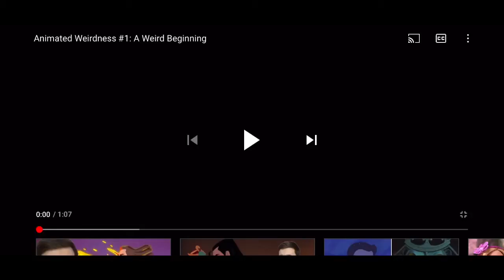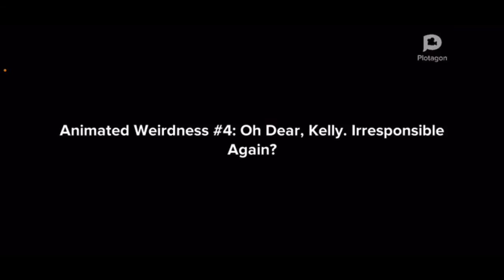Wednesday Weirdness #70: Animated Weirdness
Wednesday Weirdness: Series 6, Episode 6